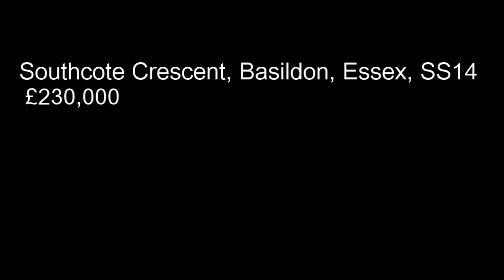Southcote Crescent, Basildon, Essex, SS14